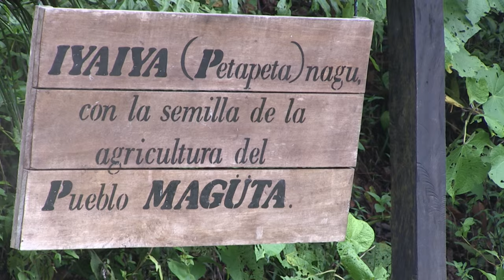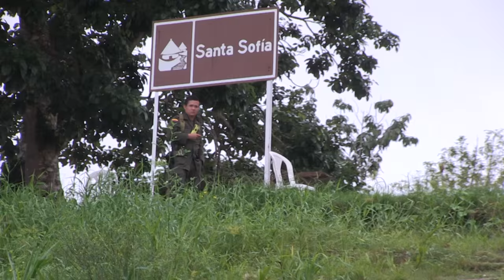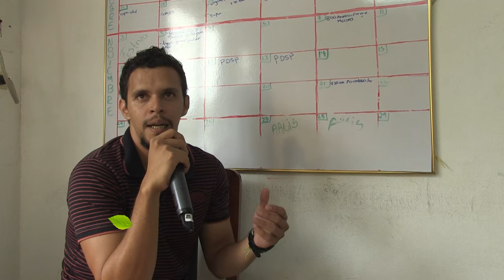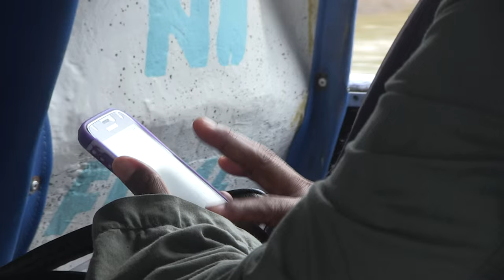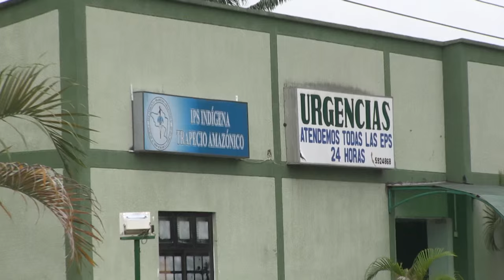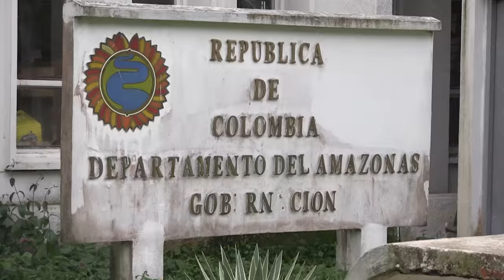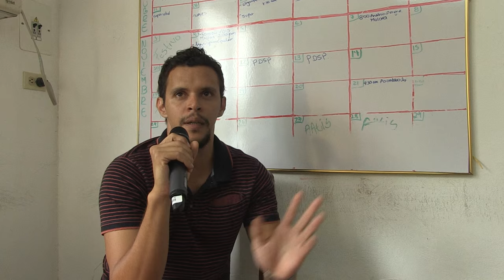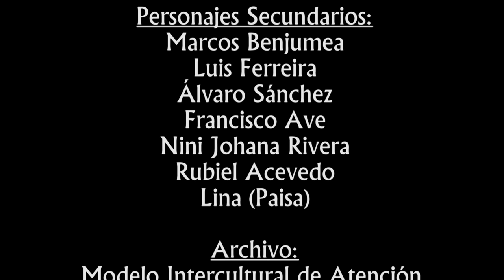Caminando entre médicos y chamanes. Un documental sobre la salud en el Amazonas colombiano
Descripción:
En el departamento de Amazonas el servicio de salud es precario pues no se tienen en cuenta las necesidades particulares de la región, las condiciones demográficas, geográficas y las tradiciones culturales y ancestrales que hacen parte de la medicina tradicional indígena.

Autores: Acosta Escalante, Diana Carolina;
                 Rodríguez Peñaranda, Andrea Juliana;